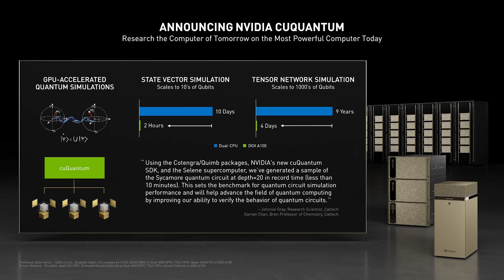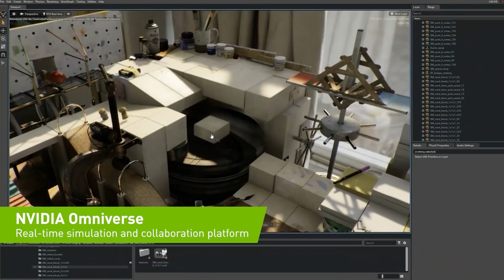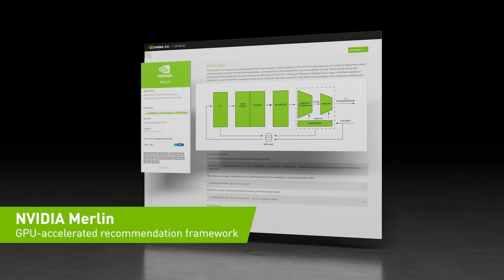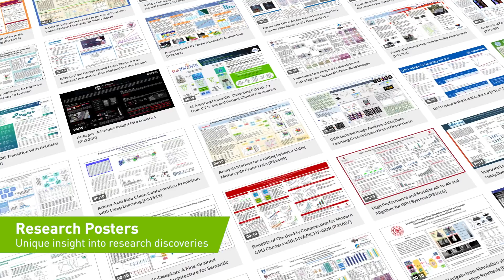GTC Spring 2021 Highlights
It was an incredible two weeks of GTC21 starting with product announcements delivered at opening keynote to talks delivered by the leading thinkers of our time including researchers, developers and technology leaders. Catch the highlights and then watch session on demand - available to registrants exclusively through May 11 through the GTC experience and then from NVIDIA On-Demand.